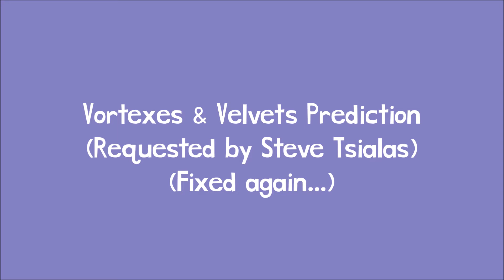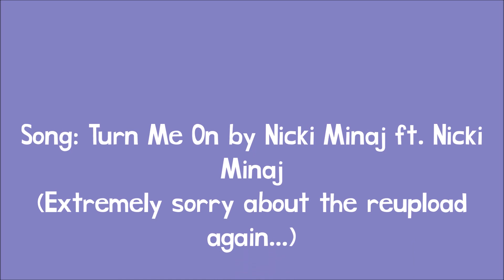Vortexes & Velvets Prediction (Requested by Steve Tsialas) (Fixed again 😩) (Read desc)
Song: Turn Me On by David Guetta ft. Nicki Minaj

Note: Very sorry about the reupload again. Last reupload, I accidently recycled a transition a bunch of times in the beginning. Please don't hate me. :(